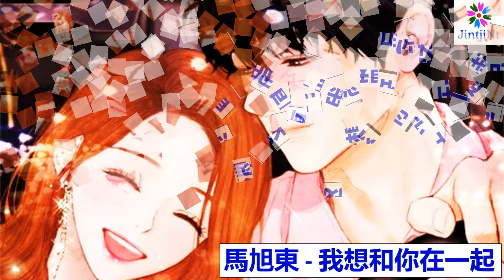馬旭東 - 我想和你在一起 Audio